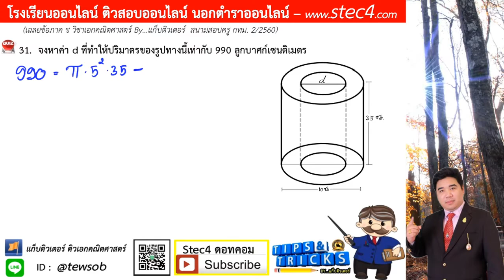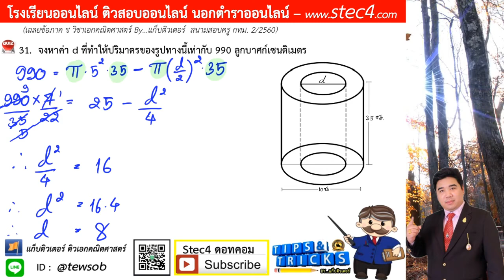ข้อ 31 ภาค ข วิชาเอกคณิตศาสตร์ สนามสอบครู กทม. 2/2560 By...แก็บติวเตอร์